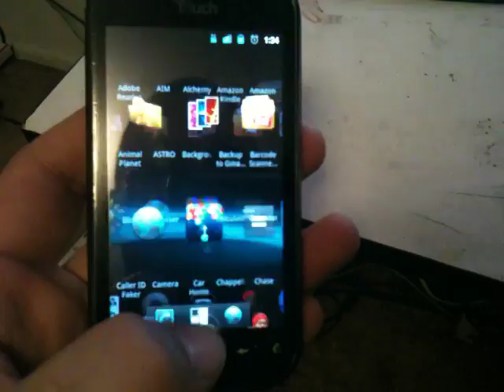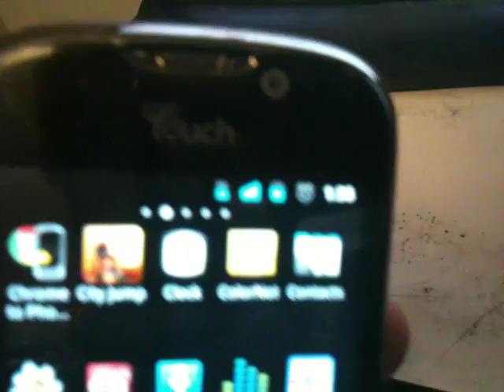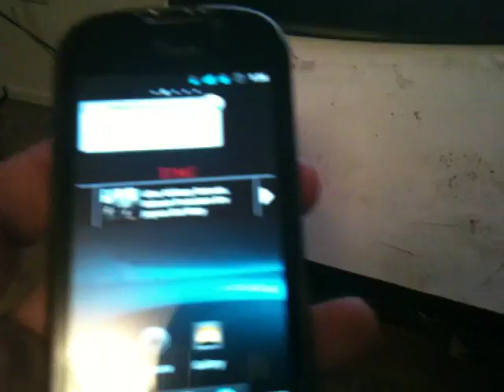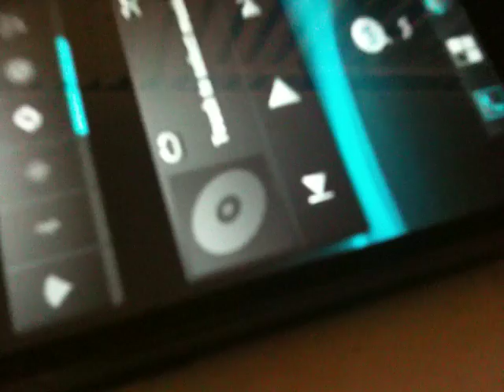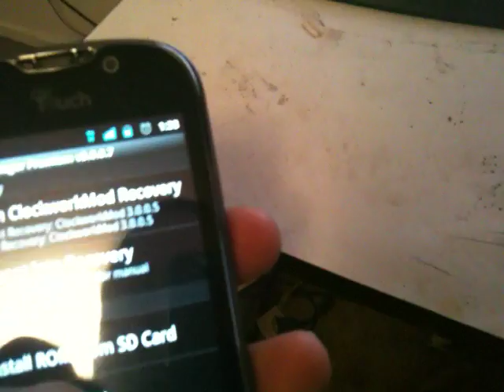mytouch 4g running cyanogenmod rc1 7.0.0 rom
Sweet demo of the new rom released by cyanogenmod who has done some great work with this